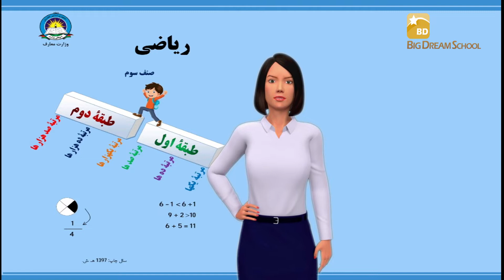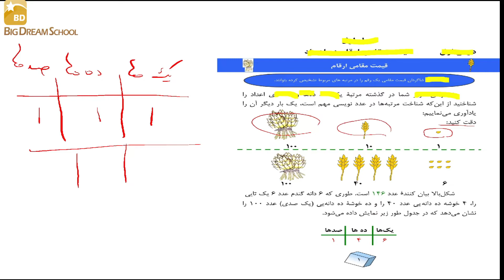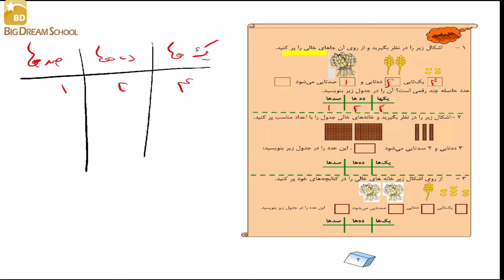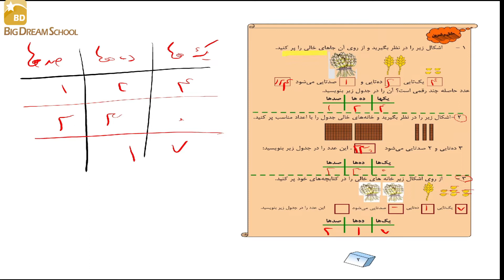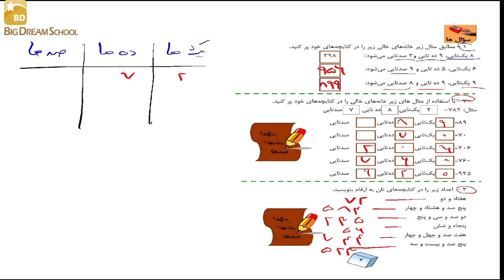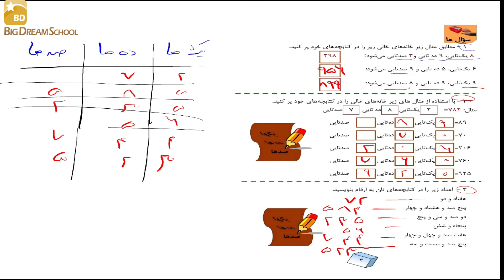LEARNING MATH GRADE 3 LESSON 1 (BIG DREAM SCHOOL) آموزش ریاضی صنف سوم درس اول (مکتب رویای بزرگ)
سلام به چینل یوتیوپ ما خوش آمدید من معلم شما هستم اگر شما شاگردان نازنین سوالی دارید و میخواهید بیشتر با من در ارتباط باشید لطفا به تلگرام ما وصل شوید و از طریق گروپ تلگرام سوال خود را بپرسید، 🤩🤩🤩